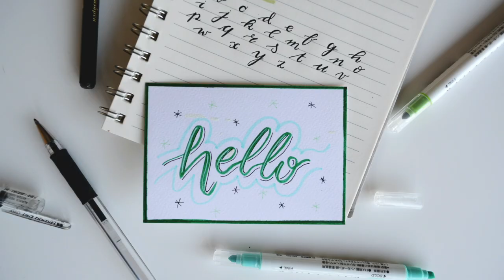Comment ARRÊTER DE RUMINER ?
0:00​ • Introduction
1:43​ • Accueillir ses pensées
2:33 • Apprendre à canaliser ses émotions
3:55 • Changer son regard sur l’autre et sur soi-même
4:51​ • Retrouver une posture digne

Si tu rumines, que tu répètes en boucle dans ta tête des pensées négatives, que ça te pèse et vide ton énergie et bien dans cette vidéo je te propose des solutions pour interrompre cette rumination. J’espère que tu es prêt, c’est parti !

Musique proposée par La Musique Libre

1. Solution 1 : accueillir ses pensées
Tout d’abord accueilles tes pensées plutôt que de chercher à les réprimer. Si je te demande de ne pas penser à une Porsche rouge, tu y penseras paradoxalement 5 fois plus que si je ne t’avais rien demandé. C’est ce qu’on appelle l’effet rebond.
Il faut comprendre que la suppression des pensées ne fonctionne tout simplement pas alors autant les accueillir mais sans pour autant les laisser te pourrir la vie, c’est ce que je vais développer maintenant.

2. Solution 2 : Se distraire
Pour ne pas laisser tes pensées t’envahir tu as déjà dû mettre en place cette solution. Celle de faire une activité pour penser à autre chose comme regarder des vidéos gag, faire un footing, jouer à la console…
Malheureusement, cette solution est de courte durée et si tu fais partie des ruminants de compétition, il se peut que tu te remettes dans tes pensées circulaires aussi tôt l’activité terminée. Du coup même si cette pause est déjà salutaire, je suis sûre que tu peux mieux faire.

3. Solution 3 : Muscler ton cerveau
Si tu souhaites te détacher de l’emprise qu’a ton mental sur toi, il va falloir le muscler dans le bon sens. C’est le principe de la méditation qui est un moyen très efficace pour se détacher des pensées parasites. Pas besoin d’être un as de la méditation pour pratiquer, il existe tout un tas de méditation guidées sur le net.

4. Solution 4 : Prendre une décision
Bien souvent on rumine parce qu’on se sent impuissant à agir. A ce moment-là, la rumination remplace l’action. Pour réussir à dépasser ça, la meilleure solution, c’est de se dire : ok, quelle action je peux entreprendre pour solutionner le problème que je rencontre ?
Par exemple, si tu t’es pris la tête avec un collègue au travail et que tu rentres, frustré et agacé, que ça te bloque toute la soirée et que tu angoisses déjà à l’idée de le retrouver la semaine suivante, pourquoi ne pas prendre ton téléphone et lui proposer de trouver ensemble, une solution pour que ça se passe mieux ?
C’est important de passer à l’action afin de ne pas rester coincé dans tes ruminations. Même le plus petit pas pour résoudre le problème et avancer va faire baisser tes inquiétudes, ton système limbique et donc tes émotions et va te permettre de te sentir mieux.

5. Solution 5 : Prendre la vie du bon côté
Et je terminerai sur ce dernier conseil : celui de prendre la vie du bon côté. Si tu as un mental qui est suffisamment développé pour imaginer le pire du pire, que se passerait-il si tu commençais à conceptualiser le meilleur ? Car ce que tu vois aujourd’hui comme une difficulté, ça peut être quelque chose de très positif au final, quelque chose qui va te permettre d’avancer, de grandir. Commence à changer ton regard sur les choses et tu te rendras vite compte que les choses changeront.

Je te laisse méditer là-dessus et me dire en commentaire si cette vidéo t’a aidé, Tu peux aussi partager en commentaire ce qui te fait ruminer actuellement, et comment tu pourrais envisager ces pensées de manière plus positive. Je serais ravie de te lire. Parce que finalement les seules ruminations que nous devrions tolérer : ce sont les ruminations positives. Nous repasser en boucle les bons souvenirs de la journée ou de la semaine.